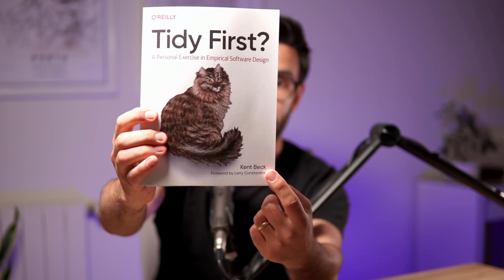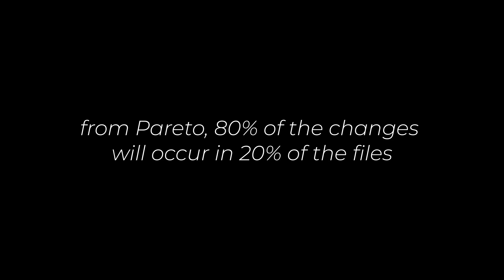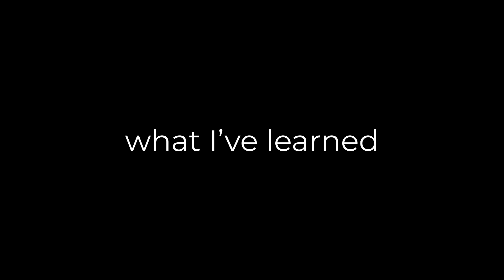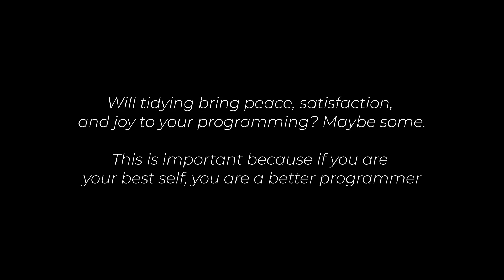This Book Changed how I Refactor Code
Join me as I review the book "Tidy First?: A Personal Exercise in Empirical Software Design" by Kent Beck.

🚨 KEY LINKS
📗 Tidy First?: A Personal Exercise in Empirical Software Design

Hey! If you're new to my Channel, I'm Guilherme. Call me Gui. I'm a Minimalist Software Craftsman. What do I do here? I share tips on how to simplify your life as a Developer.

🎵 MUSIC CREDITS
Field Harvesting / StreamBeats / Lofi